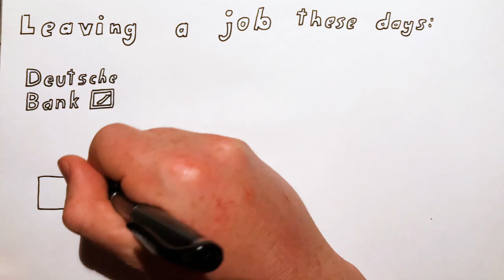2019 Jul 13 - Sir Kim Darroch Resignation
News summary for a week in which the UK's ambassador to America was forced to resign